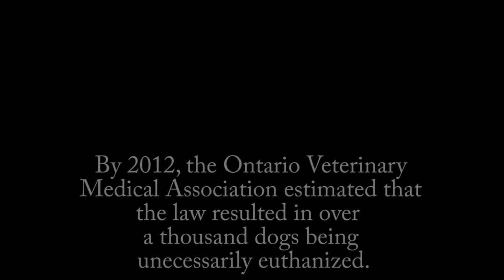A Banned Breed - Documentary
A group of first year students in Algonquin TV Broadcasting produced a 4 minute documentary covering the mannerisms, and stories about Pitbulls.